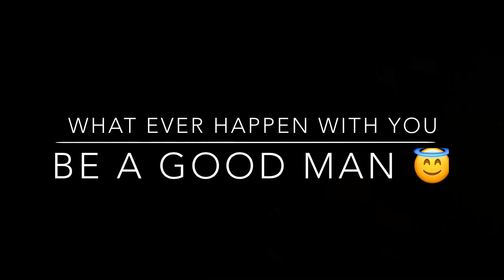SURAT TO DAMAN(UDVADA) SOLO ROAD TRIP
This was my 100km solo ride from surat to daman on my pulsar ns200,
For many of you might not a big deal, bt it was really very cool experience for me and here i am trying to express my journey,
I mate so many nice people on road, nd also experience the feeling of biking brother hood.

Equipment for video
Action camera:- go noise play2
Other camera:- iPhone se

 Channel :- Vlog No Copy Right Music